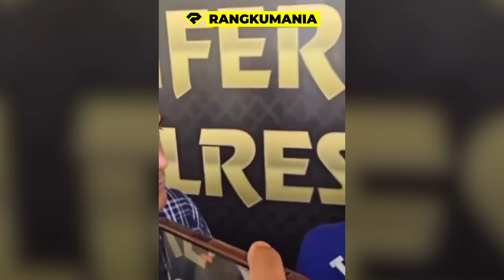PANIK!! GEMPA SAAT SIARAN LANGSUNG!! Pembawa Acara TV Panik, Saat Gempa Bumi Di Los Angeles!!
ADA BANYAK KEJADIAN YANG TERJADI SELAMA SEMINGGU INI.
DAN BEBERAPA KEJADIAN TERSEBUT BAHKAN MEMBUAT HEBOH JAGAT DUNIA MAYA, DAN MENUAI BERBAGAI MACAM TANGGAPAN DARI WARGANET.

MULAI DARI MOMEN PANIK PEMBAWA ACARA TV KETIKA GEMPA.
MOMEN JABAT TANGAN MISTERIUS OKNUM POLISI, DAN MASIH BANYAK LAGI. KALI INI KITA BAKALAN RANGKUM KEJADIAN-KEJADIAN TERSEBUT DI VIRAL OF THE WEEK.